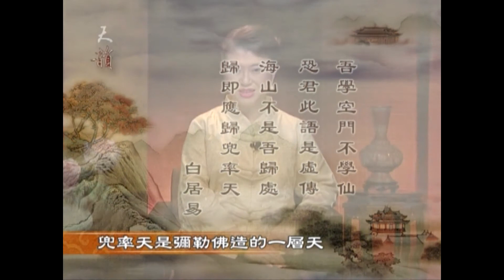【白居易_中國詩人_文化頻道Chinese Culture】介紹中國詩人白居易2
【白居易_中國詩人_文化頻道Chinese Culture】介紹中國詩人白居易2 (NTDCulture)
介紹中國詩人白居易
自解
房傳往世為禪客
王道前生應畫師
我亦定中觀宿命
多生債負是歌詩
新唐人電視台facebook：